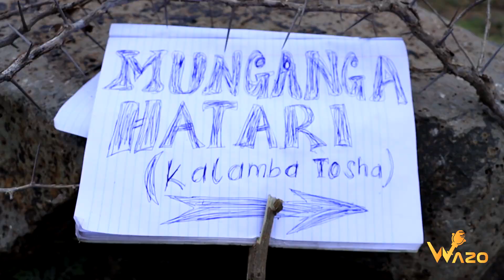UKITUMIA GOOGLE MAPS UKAMBANI